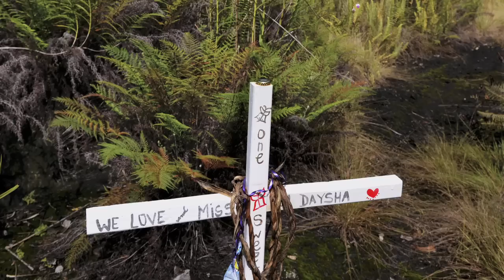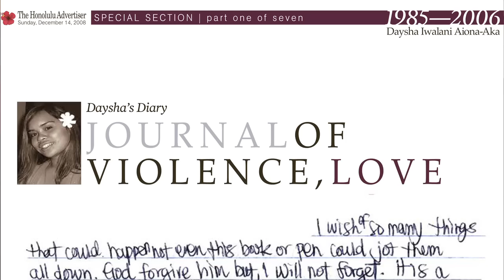Abuse in Hawai'i Homes: Behind the Story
The Honolulu Advertiser's Rob Perez, Kevin Dayton, Jeff Widener and Russell McCrory talk about how they reported their investigation of domestic violence, "Crossing the Line: Abuse in Hawai'i Homes," and why it won the 2009 Dart Award for Excellence in Coverage of Trauma.